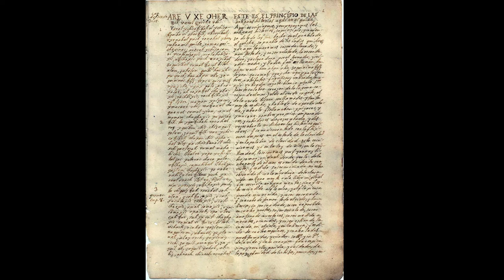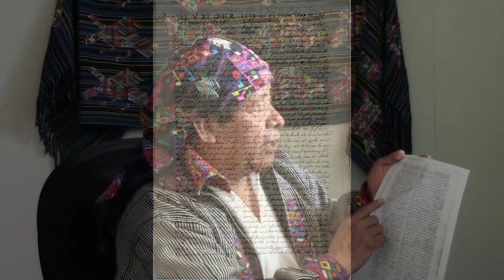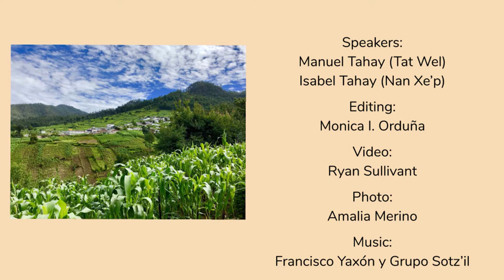K'iche'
Creators: Elizabeth Wood & Mónica I. Orduña.

How to cite:
Elizabeth Wood & Mónica I. Orduña. (2019, June 18). K'iche' (video).